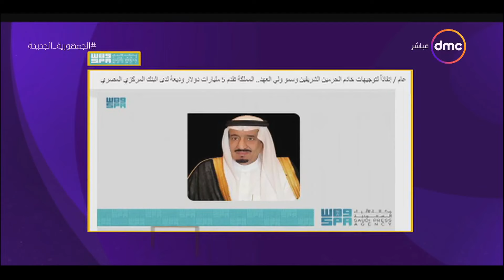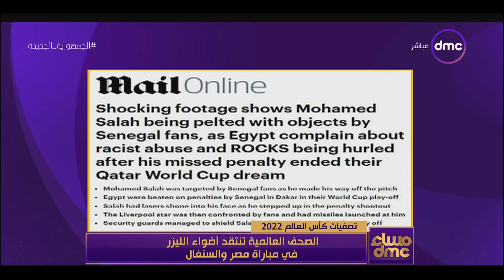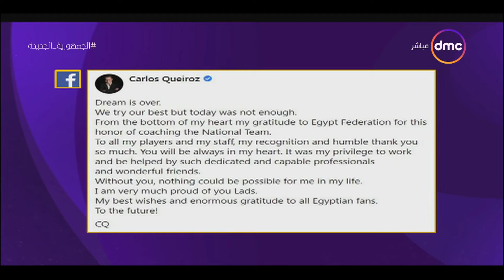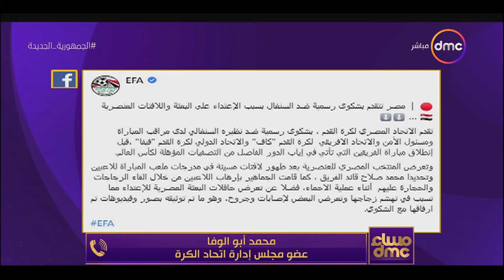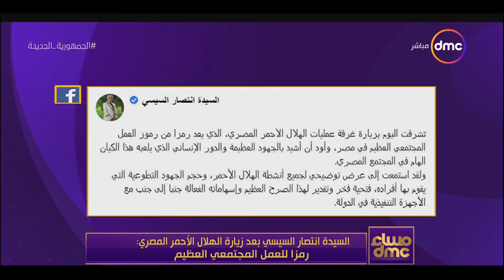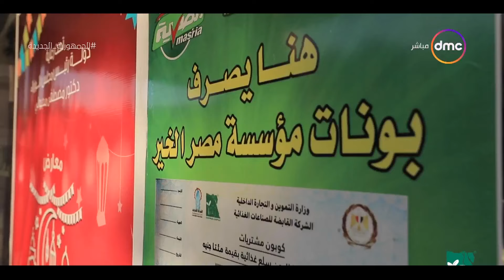مساء dmc - مع رامي رضوان | الأربعاء 30/3/2022 | الحلقة الكاملة